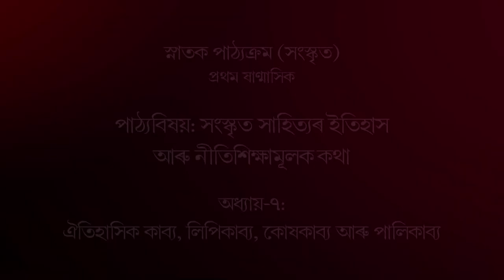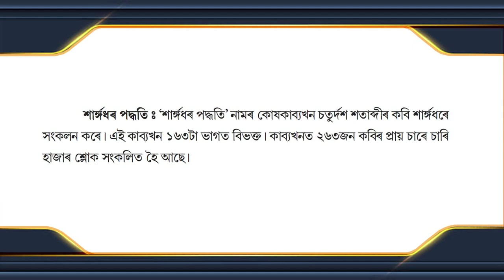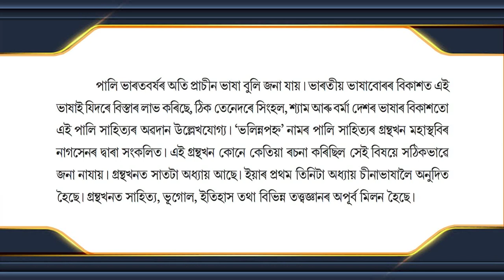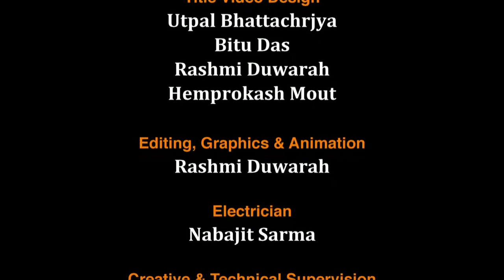BA_1st semester (Sanskrit)_Unit 7: Oitihashik kavya, lipikavya, koshakavya aru palikavya